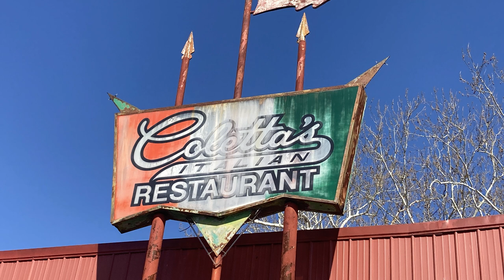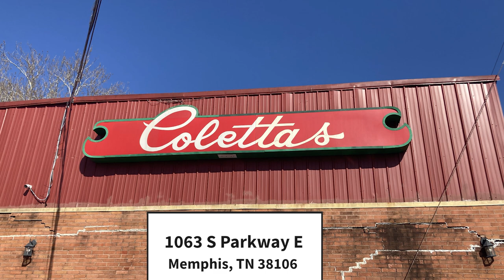Elvis eating at Coletta's in Memphis: EP Back on Tour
A father and son team traveling the country touring locations Elvis Presley visited during his lifetime.

Today we take you to Colleta's in Memphis. This is the family owned business that introduced pizza to Memphis, known for their BBQ Pizza which was loved by Elvis. In the 1970s, Elvis ate in this restaurant, and we talk to the owner.